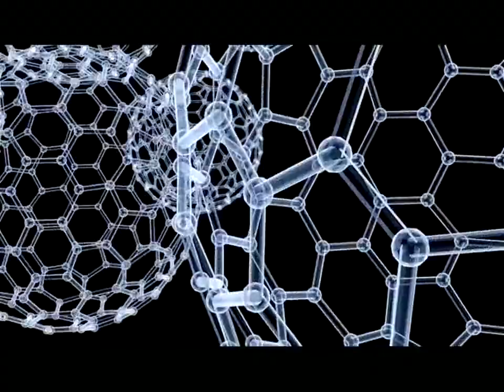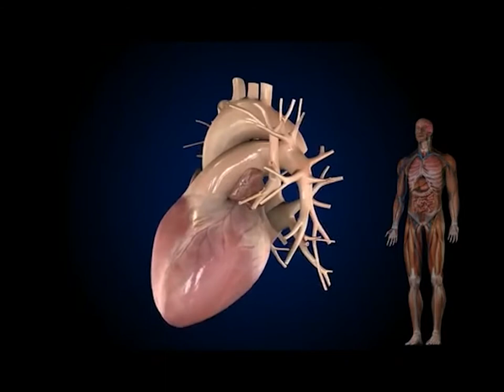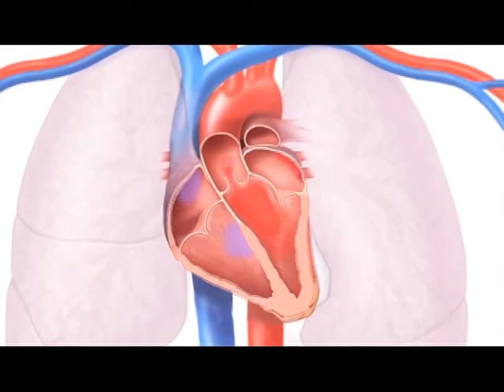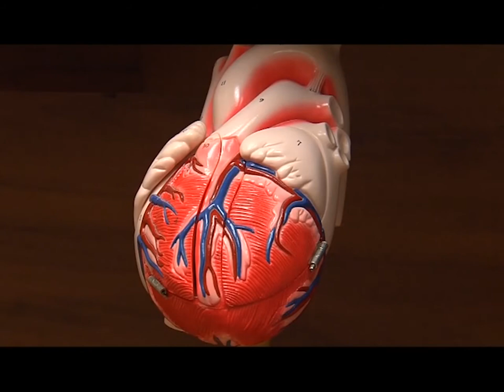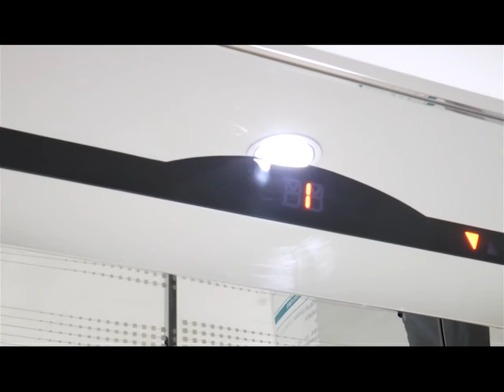Bir Xəstənin Tarixçəsi / 30-cu veriliş (26.04.14)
Diaqnoz: Ürəyin işemik xəstəliyi. Gərginlik stenokardiyası.
Kardioloq: Dr. Rauf Səmədov
Kardioloq: Dr. Rüfət Zeynalov